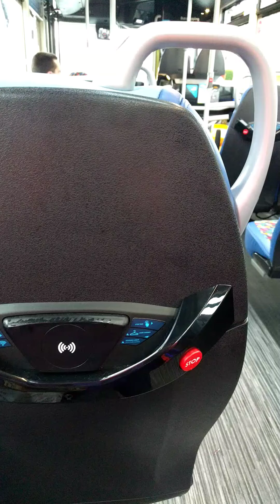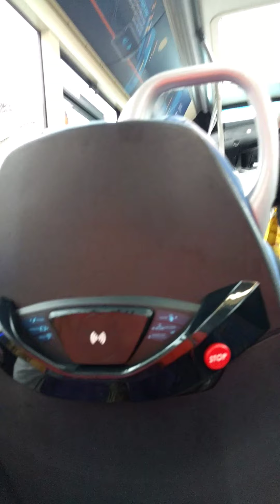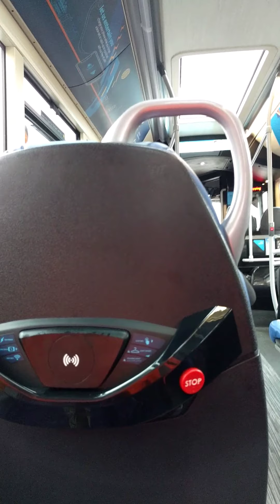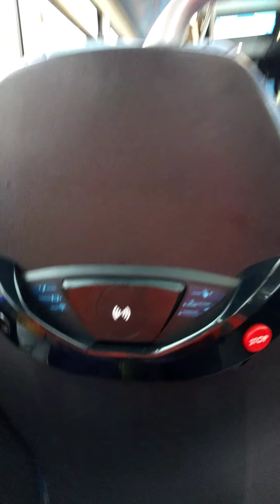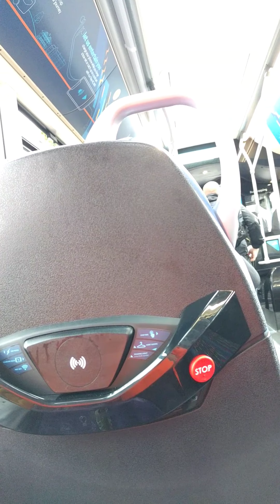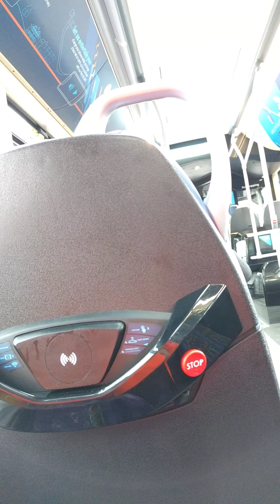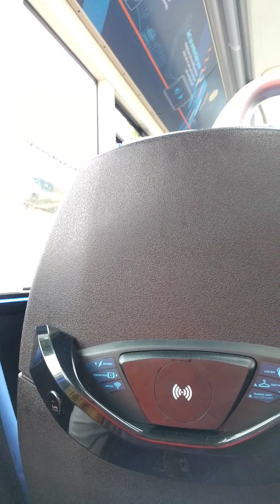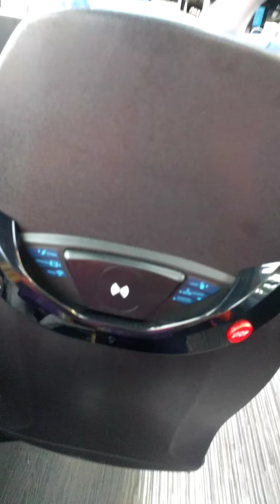18 June 2020